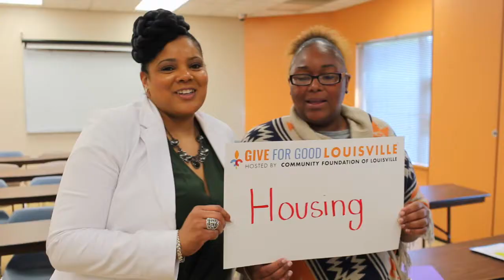2017 Give For Good Louisville Urban League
Get ready to make a difference! The Community Foundation of Louisville's Give For Good is the biggest day of local giving and is going to be even better in 2017! The unprecedented success of over 600 local nonprofits raising $4.3 million in 24 hours during the online giving day last September, is a site to be seen!

On September 14, you have the opportunity to touch the lives of many across Louisville by donating to the Louisville Urban League. We invite you to invest in the future of Louisville. For nearly 100 years, the Louisville Urban League has been a consistent voice and a direct life-line to the city’s undeserved and minority populations.